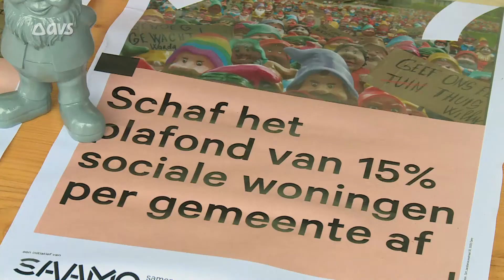Zelzate laat zich horen voor betaalbaar wonen